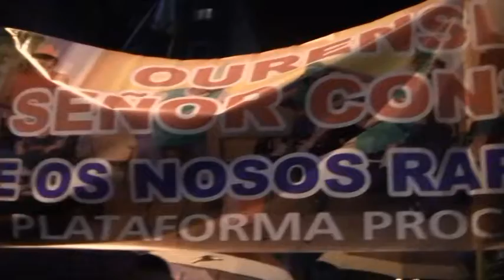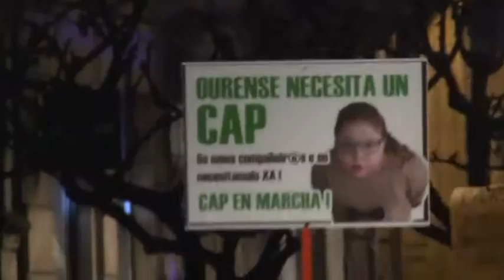OURENSE MANIFESTOUSE E DIXO BEN CLARO